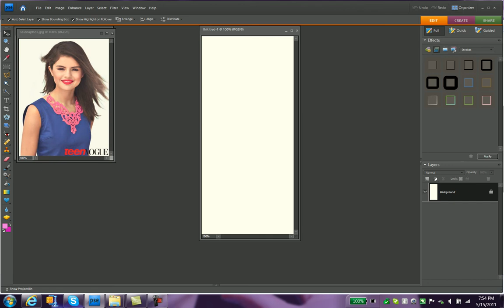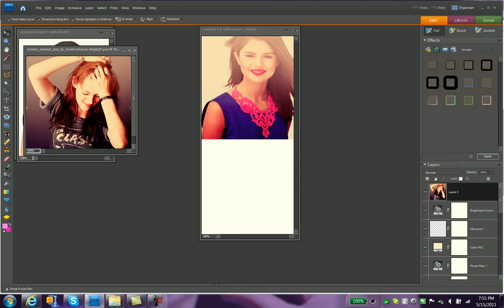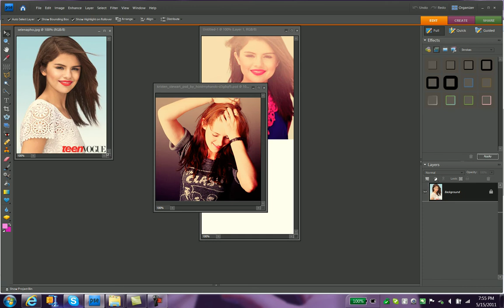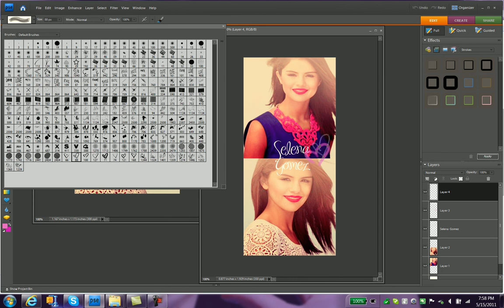How To Make A Tiled Background for Twitter in Photoshop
how to make a tiled twitter background in photoshop. any questions? comment and i'll help.